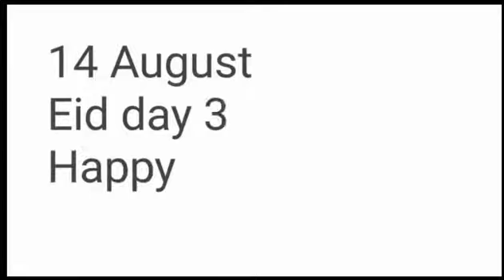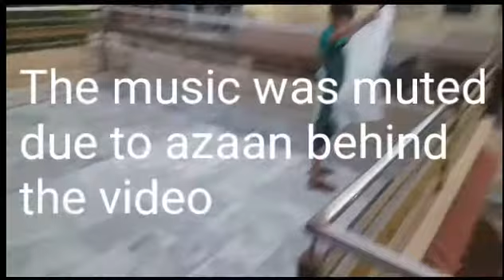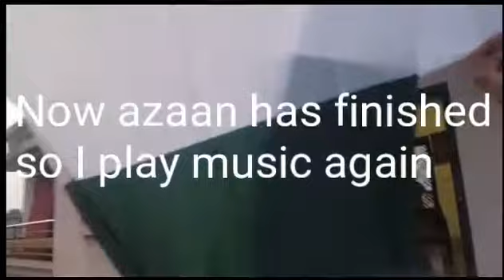Eid day 3 and Happy independence day.|VLOG